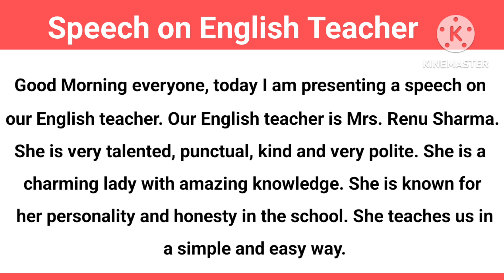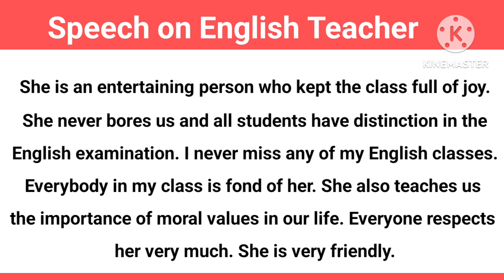Speech on My English Teacher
10 Lines English Essay

10 Lines Hindi Essay

Speech on our English teacher about 200 words , speech on my English teacher

Category - Education

Your Queries -
Speech on teacher, speech on my English teacher, speech on our English teacher